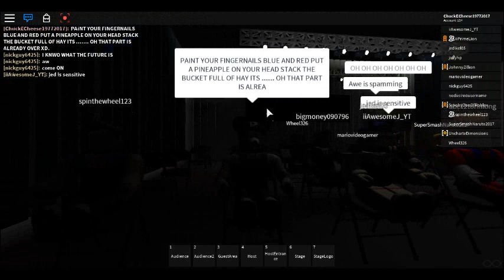OLD EPISODE from January 5th (Part 3)